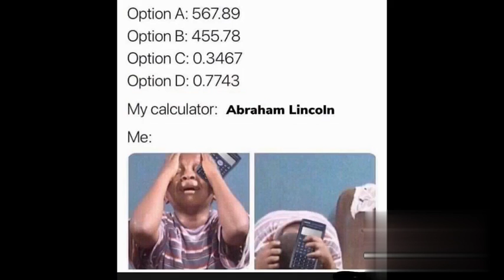Funny School Memes / # The Roboss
This is my first evermade video of funny school memes

I know it was short but i will try my best to make videos